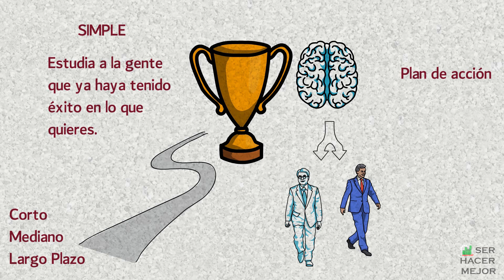Los Mil Pasos Del Éxito - Crea un MAP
El paso número dos, elaborar un MAP (Massive Action Plan) para llegar a donde quieres, es importante considerar que no es necesario caer en los errores que normalmente cae un líder, mejor aprende de ellos, con ello ahorraras, tiempo, dinero, esfuerzo y hasta procesos de pensamiento que ya están creados.

Tu vida al siguiente nivel!